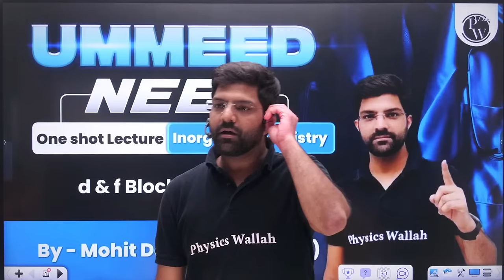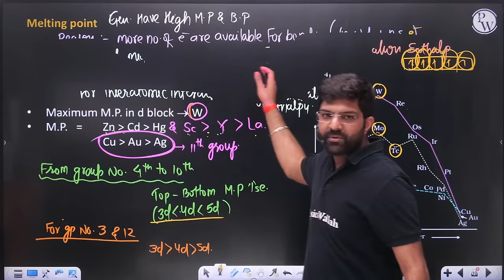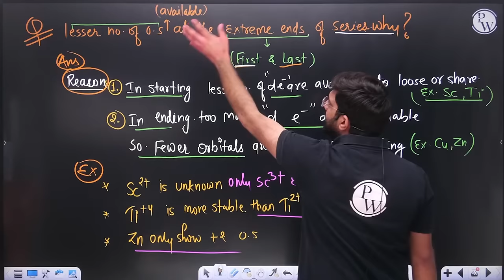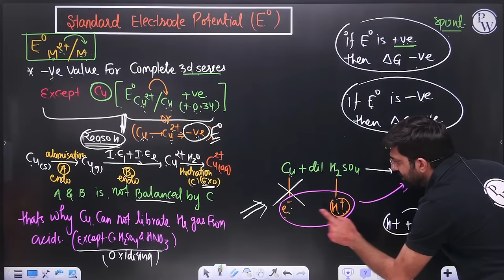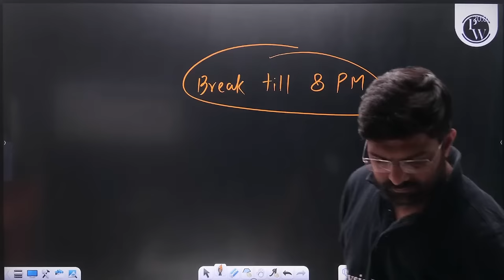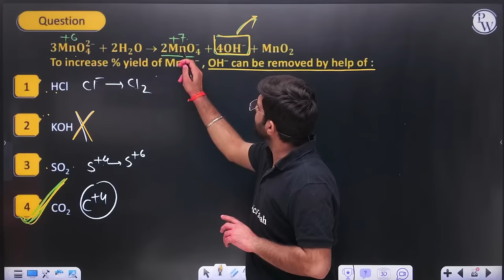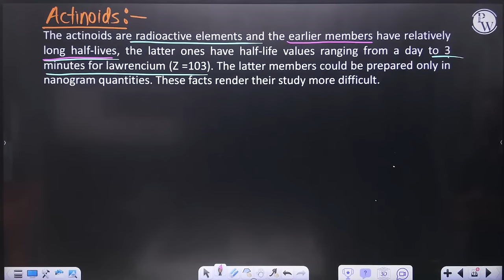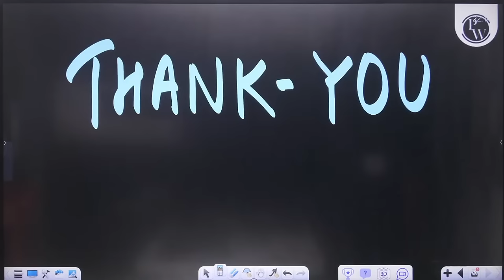d & f BLOCK in 1 Shot: All Concepts, Tricks & PYQs | NEET Crash Course | Ummeed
D & F BLOCK in 1 Shot: Master all concepts, tricks, and previous year's questions for NEET with our crash course! Get ready to ace the exam with Ummeed.
Batch Description

⏳ 𝐓𝐢𝐦𝐞𝐬𝐭𝐚𝐦𝐩𝐬
00:00 - Introduction
05:30 - d-block elements
19:00 - Electronic configuration
22:27 - Important properties of d block elements
29:06 - Physical properties
52:17 - Atomic size and ionic size
1:08:24 - Ionisation enthalpy
1:25:30 - Oxidation state
1:47:05 - Spin only magnetic moment
1:48:49 - Alloy formation
1:51:50 - Interstitial compound formation
1:55:32 - Complex formation
1:56:17 - Formation of Coloured ions
1:56:50 - Catalytic properties
2:11:33 - Standard electrode potential
3:14:44 - Potassium dichromate and Potassium permanganate
4:21:56 - General properties of Lanthanoids
4:28:35 - Actinoids
5:12:53 - Thank You Bacchon